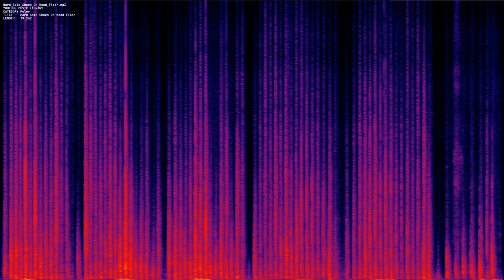Hard Sole Shoes On Wood Floor mp3